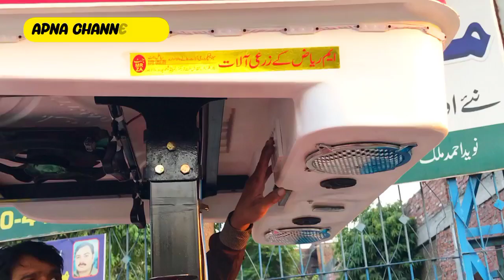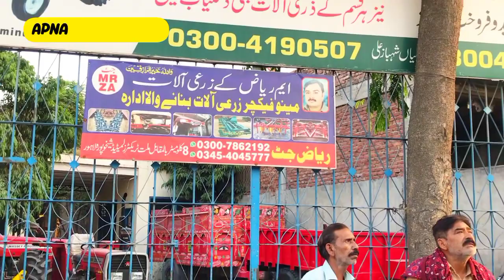پاکستان میں پہلی مرتبہ سپیشل چھتری تیار اور میسی فرگوسن 385 آج مارکیٹ سے کیش کتنے کا ملا